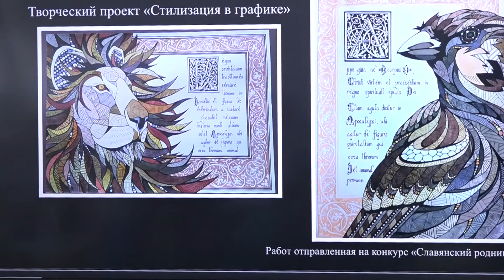«Потомки великих мастеров». Конкурсные дни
В Уфе с 6 по 9 июля проходил  пятый Всероссийский Фестиваль-конкурс «Потомки великих мастеров».
7 июля на площадках Башкирского государственного педагогического университета им. М. Акмуллы проходило первое конкурсное испытание очного этапа. Участники распределились по шести группам номинаций – «Урал», «Идель», «Яик», «Сакмар», «Нугуш» и «Хумай» – и представили жюри свои работы, выдвинутые на конкурс, рассказали о себе и своих компетенциях: чем занимаются, что умеют и чего достигли.
8 июля проходил второй день творческого соревнования. Участники всех 15 номинаций выполняли задания, полученные от экспертов. Каждый максимально старался проявить творческие способности и мастерство.